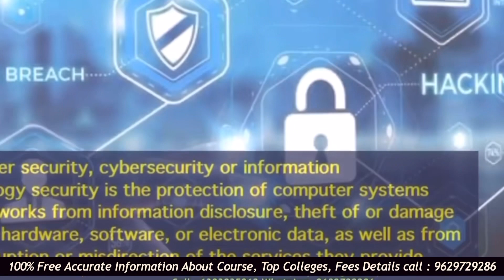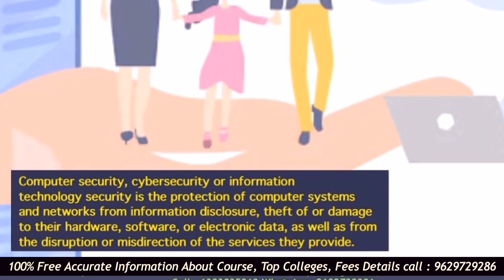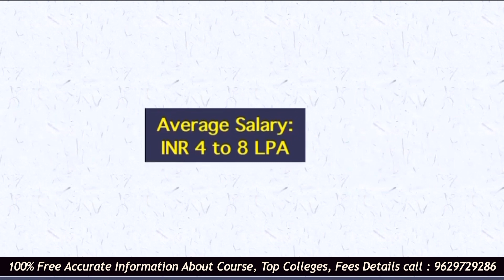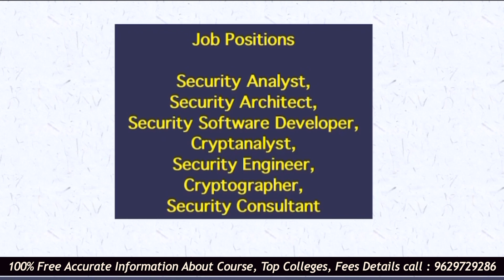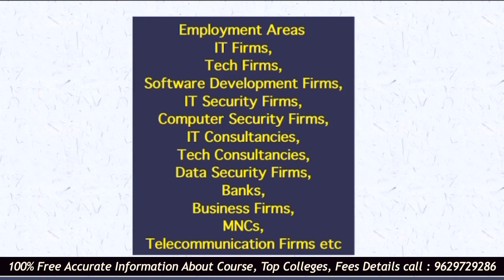BTech Cyber Security Course Details Tamil | Scope | Admission | Fees | Eligibility | Top Colleges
Complete Free Admission Guidance: 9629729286 / 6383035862

is an cyber security worth it,
is a cyber security degree worth it,
is a cyber security worth it all,

cyber security worth it,
is a cyber security worth it buzzfeed,
is a cyber security worth it buzzfeed cast,
is an cyber security worth it benefits,
is an cyber security worth it by,

is an btech cyber security worth it,
b tech in cyber security,
is an btech cyber security worth it in 2022,

tnea counselling,
tnau phase 2 counselling,
tnea 2022,
tnea 2022 lateral entry,
tnea cut off 2022,